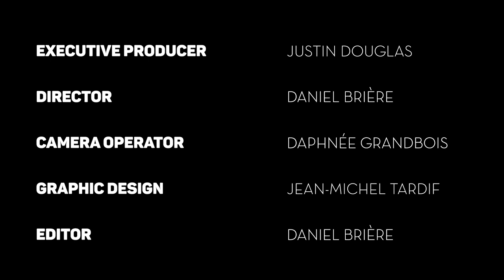Dr. Isabelle Bisson - Chair of the Sierra Club QC, on Protecting Natural Spaces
Dr. Bisson is the co-chair of the Executive Committee of the Sierra Club Canada, Quebec Chapter. She discusses the efforts of the Sierra Club to preserve wetlands and wildlife, the importance of citizen engagement, and the need to protect natural spaces.

For more information on how to get involved with the Sierra Club Canada or the Quebec Chapter, see: